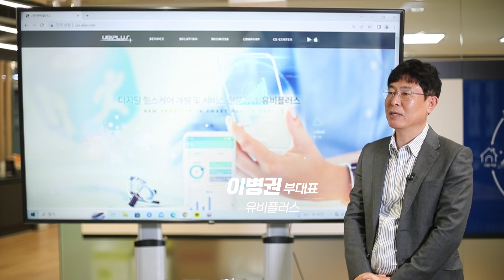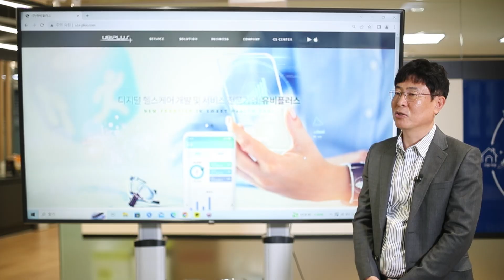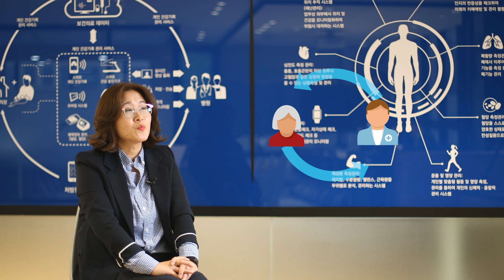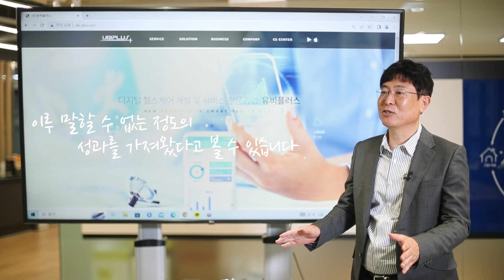강원 디지털헬스케어 규제자유특구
현행 의료법은 원격의료를 금지하고 있으나
디지털헬스케어 규제특구에서는 국내에서 유일하게
제한적으로 원격의료를 허용하고 있습니다.

지난 2017년 7월 지정돼 병원, 기업 등 33개 특구사업자 참여로
디지털헬스 제품을 활용한 원격 기반 모니터링 및 진단·처방 등을 실증했다.